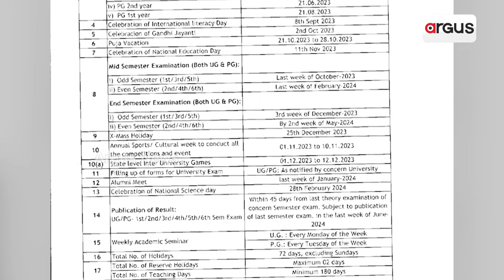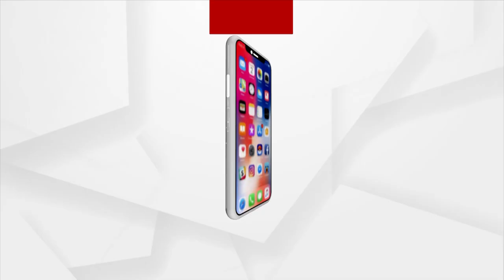Why Odisha Govt Fearing To Hold Students' Elections?